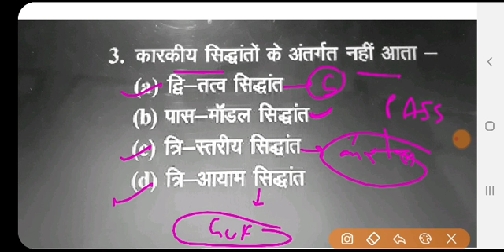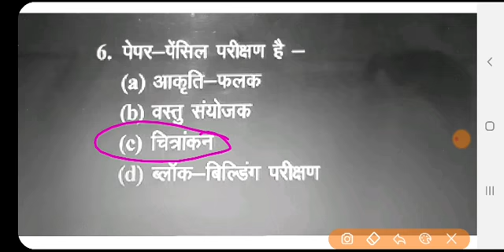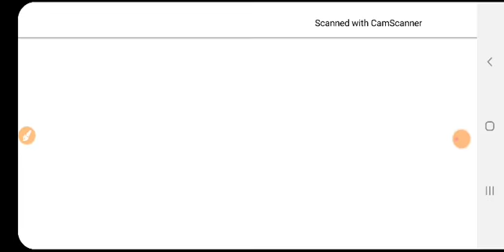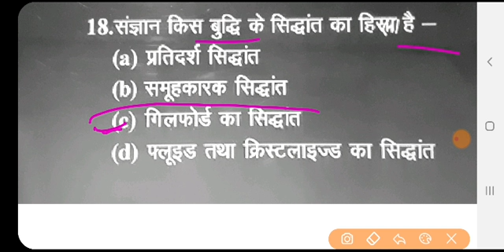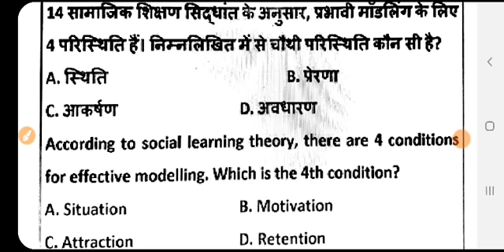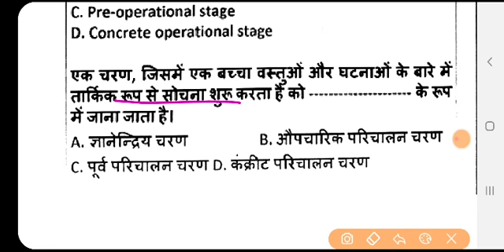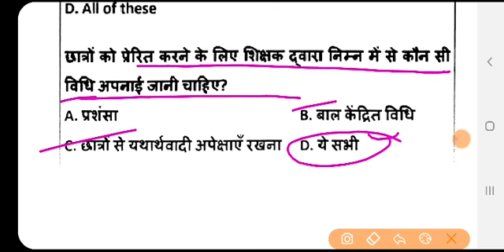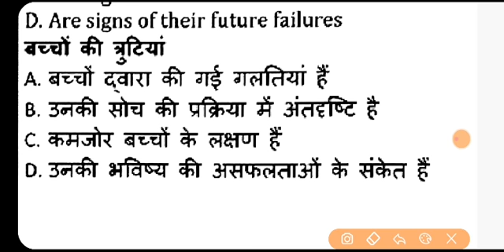CDP daily class | cdp top 50 que | CDP for all teaching exam | CDP marathan |cdp tricks